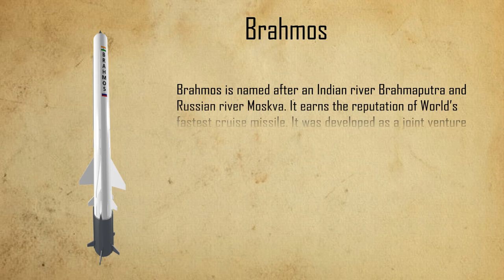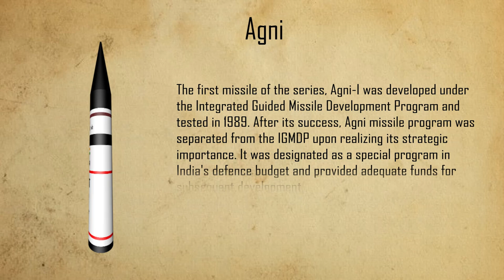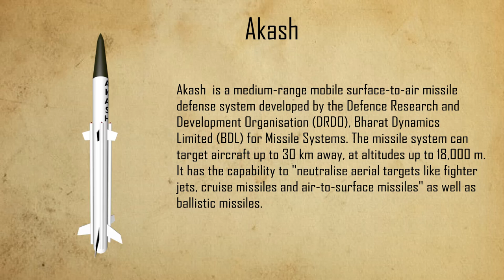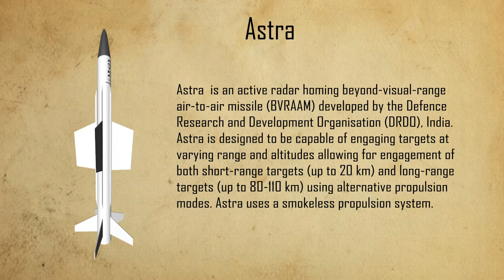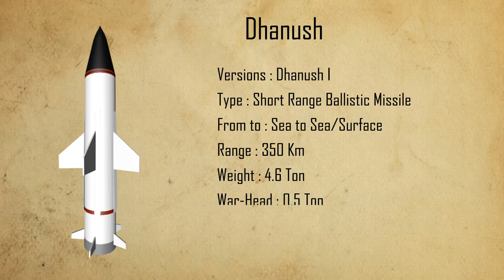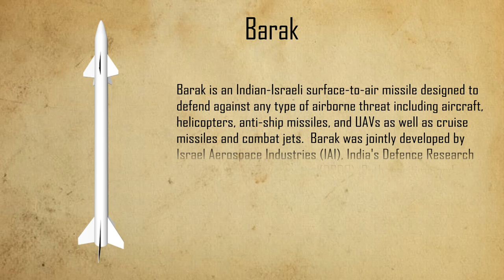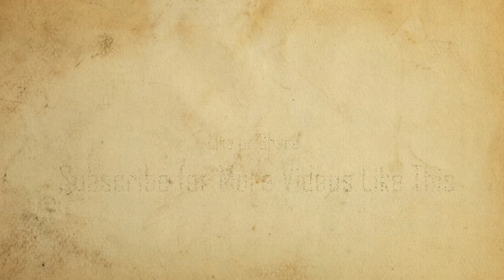Best Missiles of India Version I (2018) in 3D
Today, India is one of the few countries in the World to possess indigenously developed missile systems including critical technologies like the re-entry tip for ballistic missiles. In 2016 India became the member of Missile Technology Control  Regime (MTCR). Here are some of India’s best Missile systems.

Brahmos

Brahmos is named after an Indian river Brahmaputra and  Russian river Moskva. It earns the reputation of World ’s fastest cruise missile. It was developed as a joint venture between DRDO and Russia. It is one of the deadliest weapons in Indian missile arsenal. It can carry the conventional or nuclear warhead. It has three variants-    Land-based    Naval based     Submarine based

Versions: Brahmos I, Brahmos II
Type: Cruise Missile
From to Land, Naval, Air
Range: 300 Km
Weight : 3 Ton
War-Head: 200 Kg
Speed : 3,700 km/h

Agni

The first missile of the series, Agni-I was developed under the Integrated Guided Missile Development Program and tested in 1989. After its success, Agni missile program was separated from the IGMDP upon realizing its strategic importance. It was designated as a special program in India's defense budget and provided adequate funds for subsequent development.

Versions : Agni (I,II,III,IV,V.VI)
Type : Inter-Continental Ballistic Missile
From to : Surface to Surface
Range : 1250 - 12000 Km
Weight : 70 Ton
War-Head : 3 Ton
Speed : 5400 km/h

Dhanush

Dhanush is a variant of the surface-to-surface/ship-to-ship Prithvi III missile, which has been developed for the Indian  Navy. It is capable of carrying both conventional as well as nuclear warheads  The Dhanush missile can be used as an anti-ship weapon as well as for destroying land targets depending on the range. The missile gives the Indian Navy the capability to strike enemy targets with great precision.

Versions: Dhanush I
Type: Short Range Ballistic Missile
From to Sea to Sea/Surface
Range: 350 Km
Weight: 4.6 Ton
War-Head: 0.5 Ton

Barak

Barak is an Indian-Israeli surface-to-air missile designed to defend against any type of airborne threat including aircraft, helicopters, anti-ship missiles, and UAVs as well as cruise missiles and combat jets.  Barak was jointly developed by  Israel Aerospace Industries (IAI), India's Defence Research  & Development Organisation(DRDO). Both maritime and land-based versions of the system exist.

Versions: Barak I, Barak 8
Type: SRSAM, Ship Defense
From to Ship to Air & Surface
Range: 90 Km
Weight: 275 Kg
War-Head: 60 Kg
Speed : 2448 km/h

Akash

Akash is a medium-range mobile surface-to-air missile defense system developed by the Defence Research and  Development Organisation (DRDO), Bharat Dynamics  Limited (BDL) for Missile Systems. The missile system can target aircraft up to 30 km away, at altitudes up to 18,000 m. It has the capability to "neutralize aerial targets like fighter jets, cruise missiles, and air-to-surface missiles" as well as ballistic missiles.

Versions: Akash I
Type: Short Range
From to Surface to Air
Range: 30 Km
War-Head: 60 Kg Speed: 3000 km/h

Astra

Astra is an active radar homing beyond-visual-range air-to-air missile (BVRAAM) developed by the Defence  Research and Development Organisation (DRDO), India.  Astra is designed to be capable of engaging targets at varying range and altitudes allowing for engagement of both short-range targets (up to 20 km) and long-range targets (up to 80-110 km) using alternative propulsion modes. Astra uses a smokeless propulsion system.

Versions: Astra I
Type: Beyond Visual Range Air to Air Missile
From to Air to Air
Range: 80 Km
Weight: 154 Kg
War-Head: 15 Kg
Speed : 6000 km/h